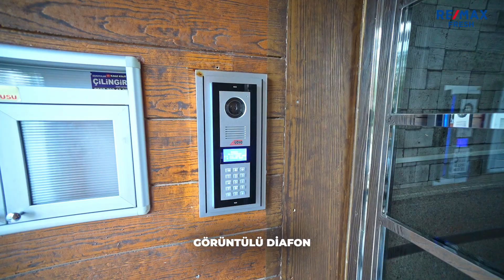Fahrettin Altay Poligon 3 + 1 Daire - Remax Fresh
Remax Fresh ofisinden Furkan Ak ve Sinan Çakar Fahrettin Altay Poligon 3 + 1 Daire Portföy Kısa Tanıtım Filmi